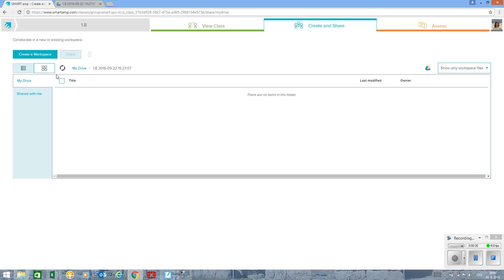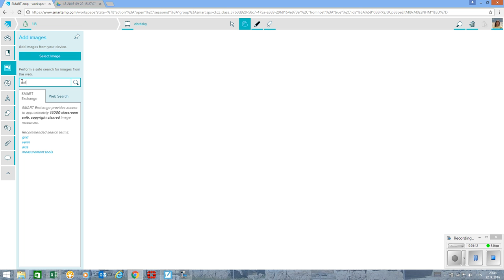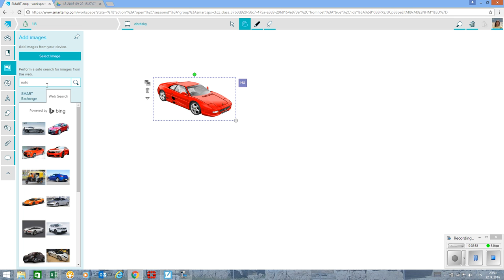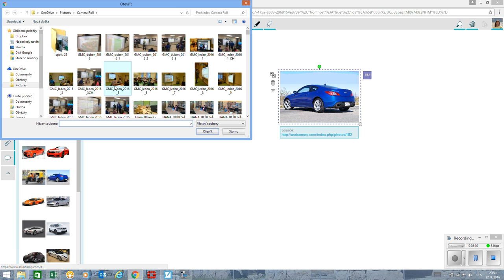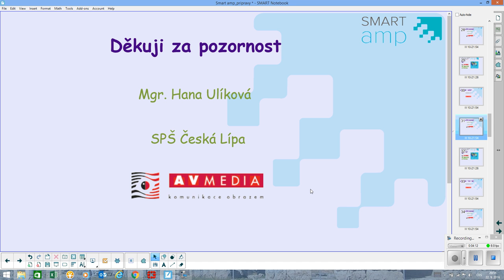SMART amp - obrázky